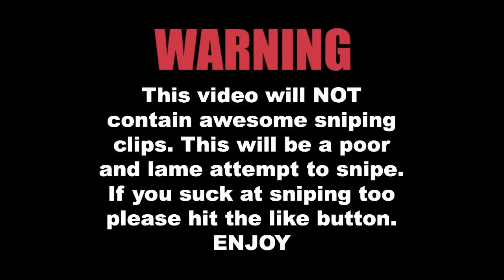MW3 Road to Ghillie: Episode 1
and just plain stalk me :3